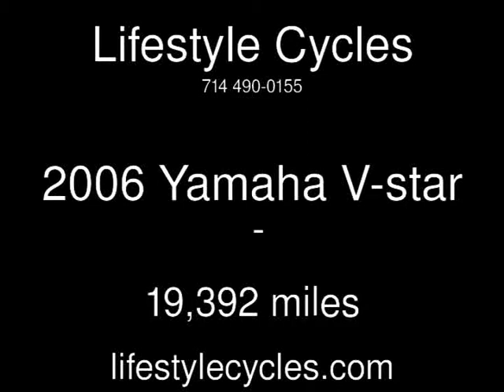2006 Yamaha V-star Used Motorcycles - Anaheim,California - 2014-07-12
See more details about this used motorcycle This 2006 Yamaha V-star with 19,392 miles is for sale at Lifestyle Cycles.